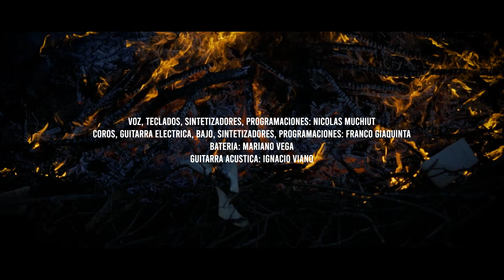LOBOS EN MI ALMA - NICOLAS MUCHIUT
Vídeo por Julián y Daniel Muchiut
Actúa Nestor "Topo" Raimundo
Audio grabado en CationicWharf Studios (Bs As) por Mariano Vega y Sandunga Récords (Chivilcoy)
Producción: Franco Giaquinta y Nicolas Muchiut
Voz, teclados, sintetizadores, programaciones: Nicolas Muchiut
Coros, guitarra eléctrica, bajo, sintetizadores, programaciones: Franco Giaquinta
Batería: Mariano Vega
Guitarra acústica: Ignacio Viano
Mezcla: Mariano Vega en CationicWharf Studio
Master: Leandro Girard en Matriz Studio

A la memoria del Señor de los Venenos.

¿Cuanto años tendré que arrastrarme sobre el
andar de los meses para abandonarme aquí?
Para atrapar un día sobre el que andar
las horas infinitas que este momento tendrá.

Bailaras mal, no detendrás
Estoy harto de dudas ya.

Ladran los lobos que se amuchan aquí
llenos de rabia señal que no tenes que golpear
Un mal sensor podría hacer desconocer
al evidente criminal que acechara tu desnudez

Harto de no dar con aquella señal
aquella estrella perdida en la oscuridad

Estoy en Montreaux
En la nube de vapor
Aquí no hay lobos que cuiden de mi alma

Mientras la gran noche
Se cierre sobre el sol
tu corazón flotara en el espacio